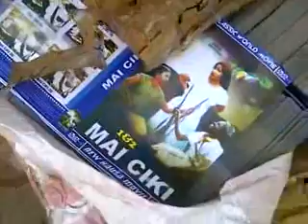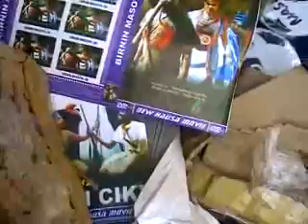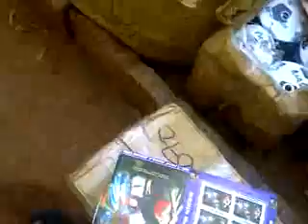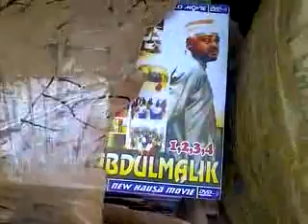Kannywood ant piracy nura bakin dare